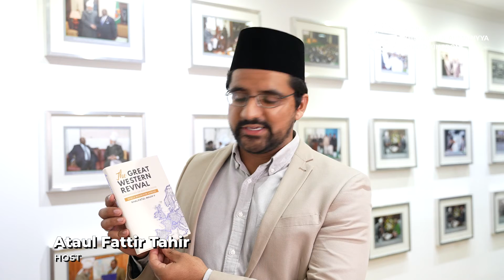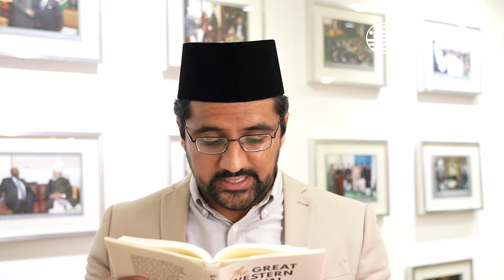The Great Western Revival - Book Launch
We bring you the first ever MKA UK book launch for The Great Western Revival. The book is based on addresses of Hazrat Khalifatul-Masih V (aba) and is filled with amazing insight on peace, society, politics, religion and more.